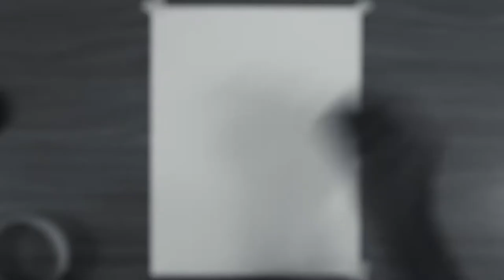Restless Mind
Your feedback is highly appreciated, so Like the video if you enjoyed it!
If not, hit the dislike button and let me know why in the comments so I can improve these videos! :)

Cheers!